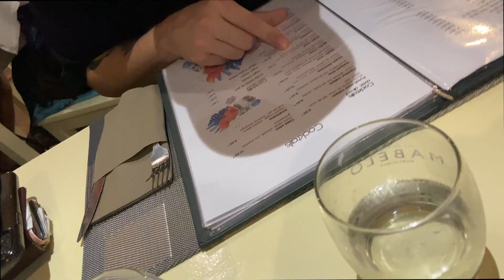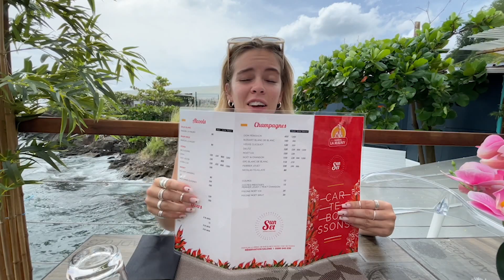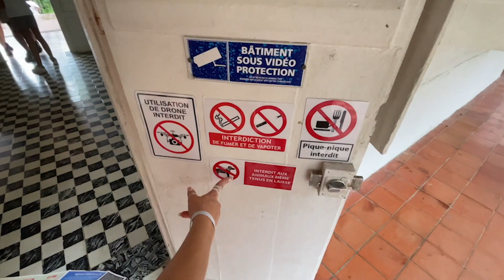ON SE REND DANS LES MAISONS D'OCCUPATION DOUBLE (not a clickbait)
AND WE'RE (un tsi peu) BACK!

SALUT LES CHUMS! Gros programme aujourd'hui : s'envoler vers la martinique avec Jay Scott pour aller visiter les gens d'OD? HELL YEAH! Le tout ayant lieu après la *petite* (not) controverse d'intimidation ayant mené à l'expulsion d'une couple de candidats. On fait le party dans les maisons, on ricane un max et on mange même des délicieux fruits de mer (encore une fois, not). Pendant ce temps-là, Jess se gèle le cul avec son teint de fantôme. BREF, bonne écoute de toutes ces péripéties et behind the scenessss!